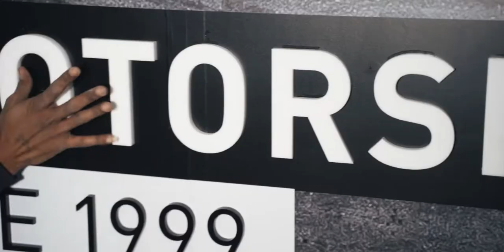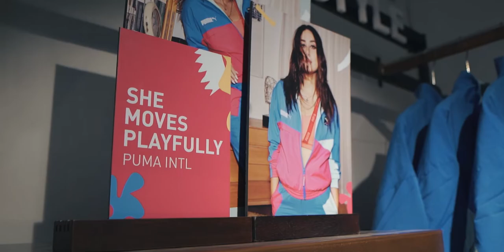Puma India Flagship Store Launch Teaser